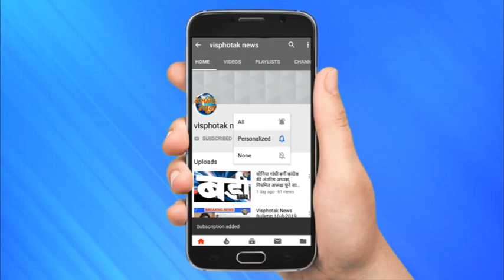Visphotak News Bulletin 23 1 20